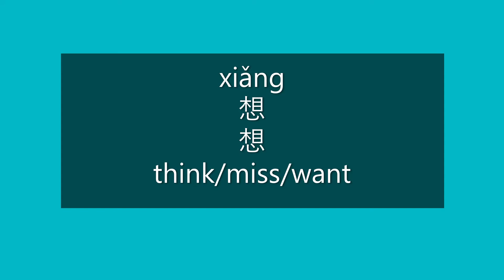How to Say THINK in Chinese | How to Pronounce THINK in Mandarin | Learn Chinese HSK 1 Vocabulary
How to Say think/miss/want in Mandarin Chinese?

How to Pronounce think/miss/want in Mandarin Chinese?

Happy learning!